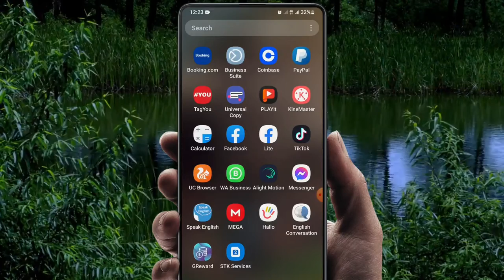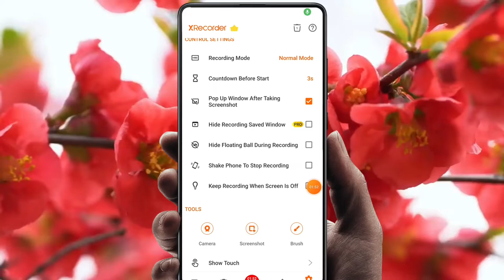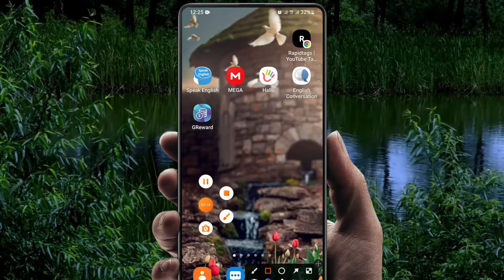Make a video for the YouTube channel like this. Ⅱ ویډیو داډول ریکارډ کړی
یوټیوب لپاره ویډیو جوړه کړی داډول

♥Social media♥